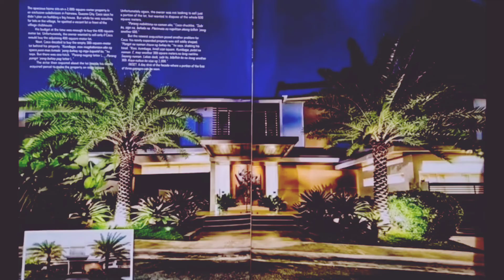BAHAY NI COCO MARTIN